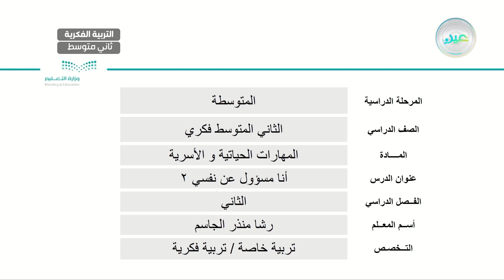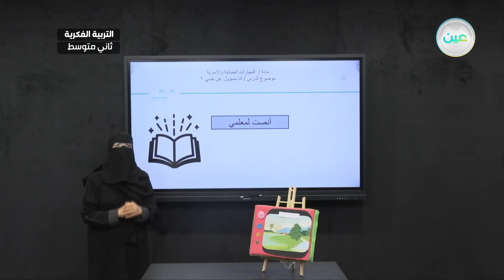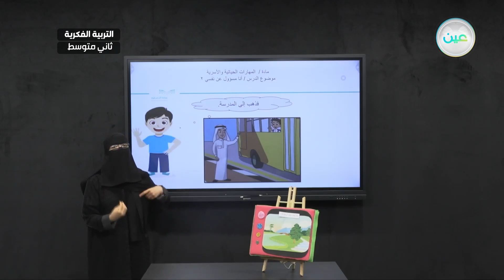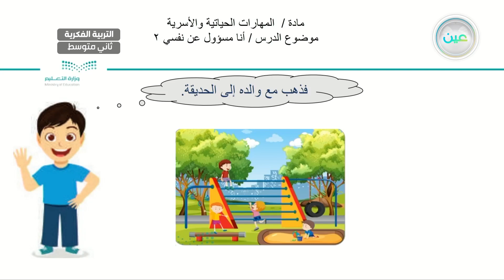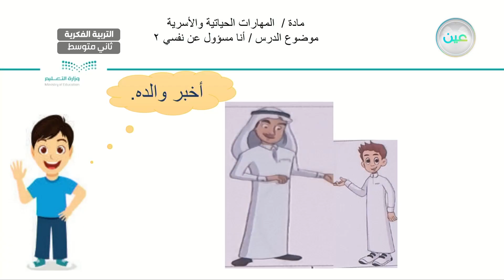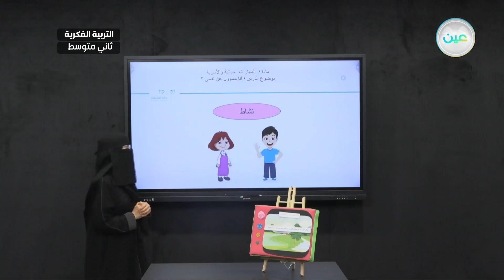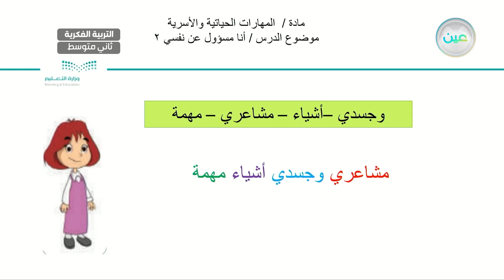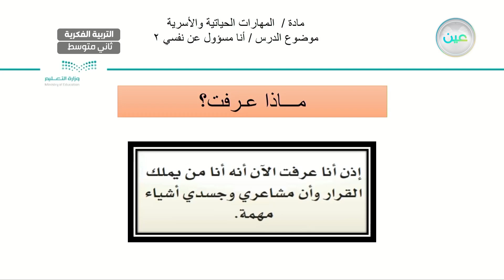انا مسؤول عن نفسي (2) - المهارات الحياتية و الاسرية - ثاني متوسط فكري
الحصة 9 - الخميس - الأسبوع الخامس  - ثاني متوسط فكري